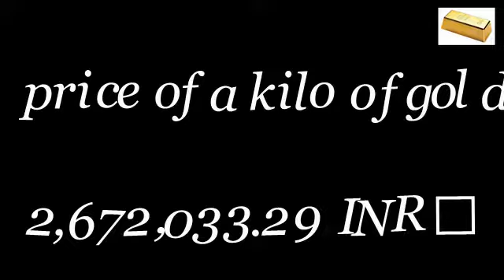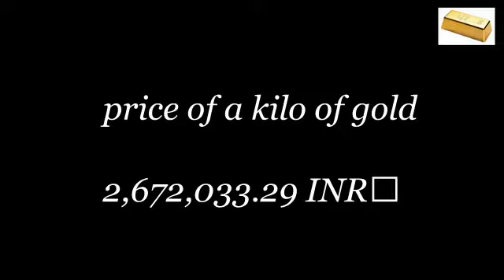Indian Gold Price today 25/10/2017